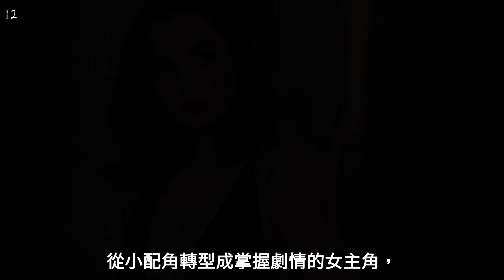安娜·德哈瑪斯一路從只有性感，從小配角轉型成掌握劇情的女主角，再用俐落的動作武打打開自己的演藝圈之路，一代女神正在成型中!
相信你也看了價值2億美金的Netflix大作 - 灰影人，Netflix的勝利演算法是如果要打造下一個類007的6號，那就依樣畫葫蘆找來演過007特務的安娜·德哈瑪斯，也許你都把眼睛放在雷恩·葛斯林如何皮笑肉不笑，也許你都在注意美國隊長克里斯·伊凡終於也可以用八字鬍演壞人，但那剛降臨世界的閃耀新動作女星，安娜·德哈瑪斯似乎被低估了。

近期Netflix的金髮夢露由安娜擔綱演出快要被世界遺忘的瑪麗蓮·夢露，傳記型電影一向是考驗演員演技的那一塊，而且計畫歸類成17歲以下不宜的影片，更是又讓所有人期待! 關於演藝圈的新女神安娜·德哈瑪斯，你有需要知道的12件事。

▲布萊德·彼特和他的16位無緣女友們，這到底是如何一路走過來的? 我們就封他為辦公室戀情之父吧!
▲非常律師禹英禑一次帶你看完六集，關於擁有超能力律師的故事，你有需要知道的12件事
▲安倍晉三槍擊刺殺過程也曾經出現在電影裡，喚醒你的電影記憶，你有需要知道的12件事
▲Disney+剛結束的六集歐比王·肯諾比之筆記整理，用12點幫你把劇情背起來